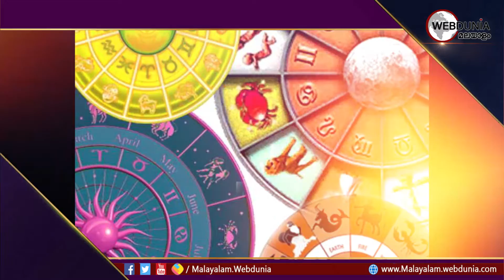തിരുവാതിര നക്ഷത്രം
തിരുവാതിര നക്ഷത്രക്കാര്‍ പ്രലോഭനങ്ങളില്‍ അകപ്പെടാന്‍ സാധ്യതയുണ്ട്. ഇത് അടുത്ത വര്‍ഷം ശ്രദ്ധിക്കണം. പ്രവര്‍ത്തനങ്ങളില്‍ ആത്മവിശ്വാസവും ലക്ഷ്യവും കൃത്യനിഷ്ടഠതയും തോന്നിയാല്‍ ആത്മാഭിമാനം ഉണ്ടാകും.